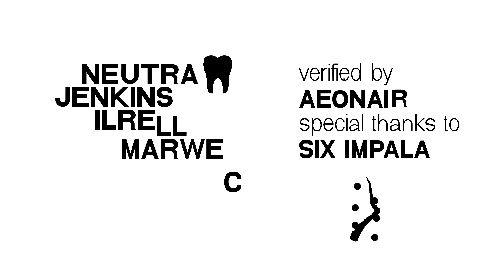Neutra | TOP 40 EXTREME DEMON | FULL DETAIL 4K60 SHOWCASE | REMASTERED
Astonishing level. Great energy, great atmosphere, and an amazing song.

Botting difficulty: 25/100

Botting enjoyment: 75/100

Level difficulty: 65/100